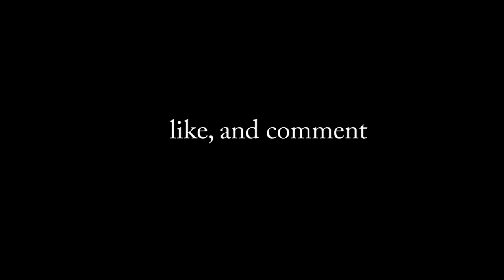AUTO BOYAH!!! SKUAD TEAM ESKUKU